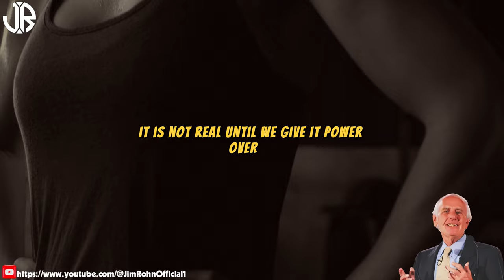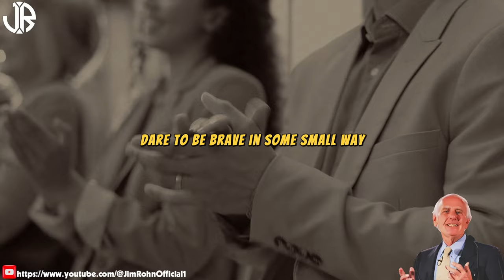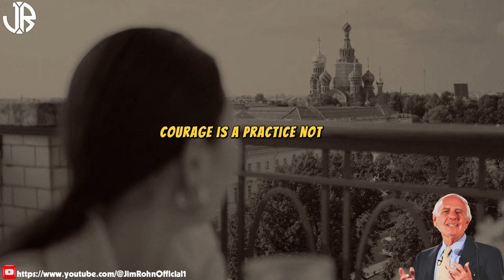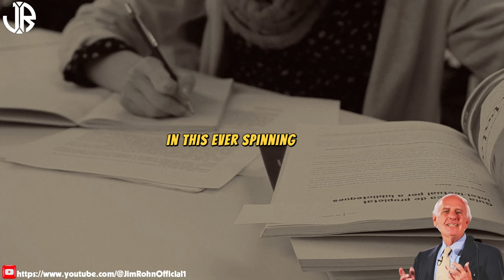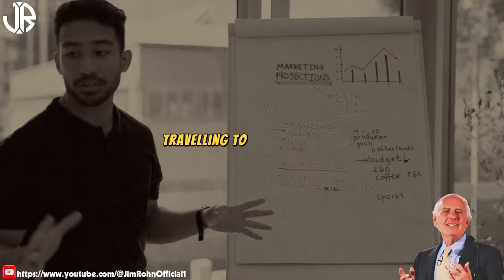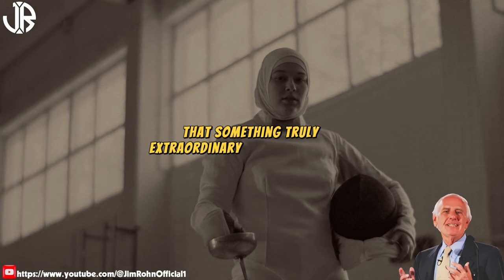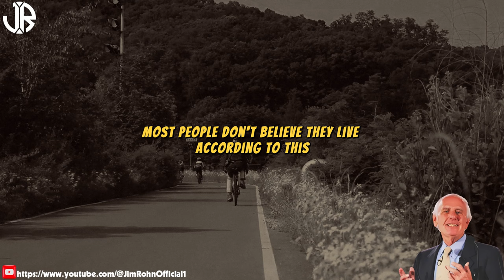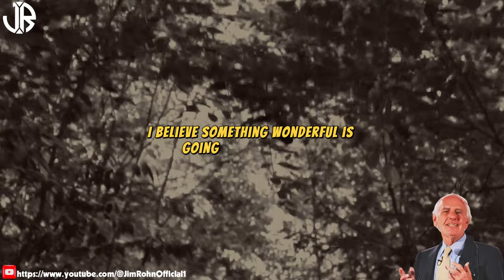Jim Rohn - Achieve Powerful Greatness - Best Motivational Speech Video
▶Title : Jim Rohn - Achieve Powerful Greatness - Best Motivational Speech Video